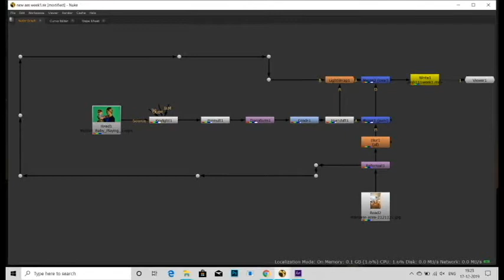basic compositing chroma key with background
compositing